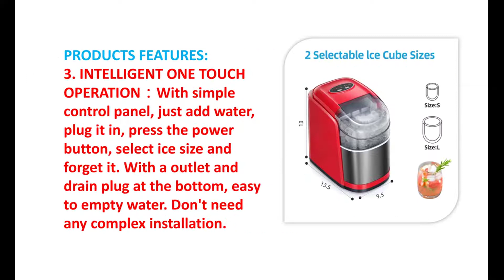Best Portable Ice Maker 2022 Machine for Countertop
To get this Ice Maker

Here is given Best Brand of Ice maker:
1. FRIGIDAIRE
2. GE
3. COSTWAY
4. VIVOHOME
5. Igloo
6. Magic Chef
7. NewAir
8. Scotsman
9. Whynter
10. LG
11. SMETA
12. Siwdoy
13. Supplying Demand
14. Edgewater Parts
15. SupHomie
16. ForeverPRO
17. Kismile
18. KITCHEN BASICS 101
19. EVERTECHPRO

Item DETAILS NAME:
LHRIVER Countertop Ice Maker Machine, 26Lbs/24H Portable Ice Maker, Compact Ice Cube Maker for Home/Office/Bar (Black and Red)

Items FEATURES:
1. AUTO-CLEANING and 2 SIZE ICE SELECTABLE: The Ice creator ledge with self-cleaning capacity, simply proceed/off button for 5S to begin self-cleaning mode! Well known projectile molded ice isn't not difficult to soften or stick, 2 distinct sizes ice producer machine is extraordinary for grill, cellar bars, coffeehouse, home party, a present for your companions who like chilled brew or drinks.
2. MAKE YOU GET ICE QUICKLY IN 6 MINUTES: This speedy versatile ice creator machine works quick, only 6 minutes to get 9pcs of enjoyable, flavorful, projectile molded ice-solid shapes per cycle and up to 26 lbs./12 kg of ice in 24 hrs. with its 2-liter/68 oz. water supply.
3. INTELLIGENT ONE TOUCH OPERATION：With straightforward control board, simply add water, plug it in, press the power button, select ice size and fail to remember it. With a power source and channel plug at the base, simple to discharge water. Needn't bother with any perplexing establishment.
4. LARGE OR SMALL ICE SELECTABLE: 2 ice sizes discretionary. Well known shot molded ice, difficult to dissolve and remain together, extraordinary for cooling beverages or little water bottle openings and food. Enormous clear window for simple perception
5. BASKET and ICE SCOOP INCLUDED :We give ice crate and scoop assuming you purchase this delightful and versatile ice creator!